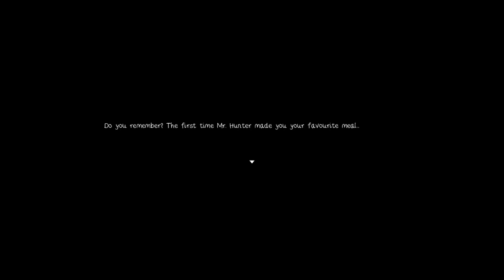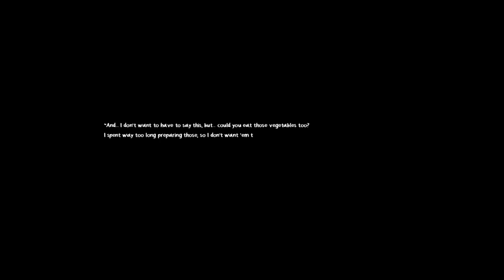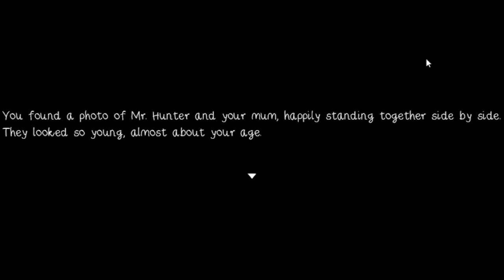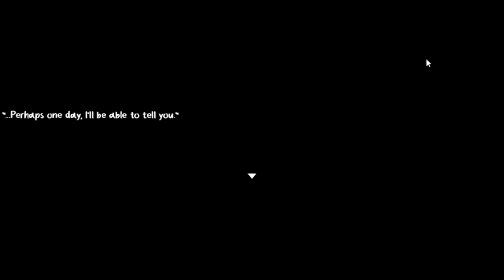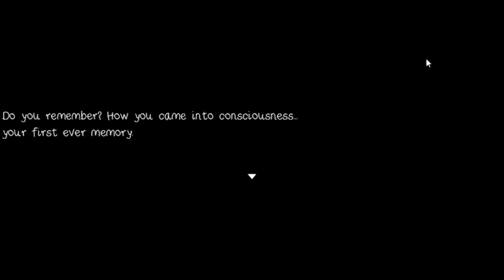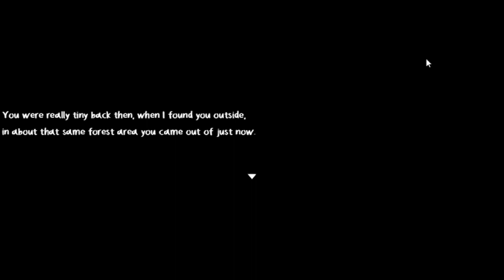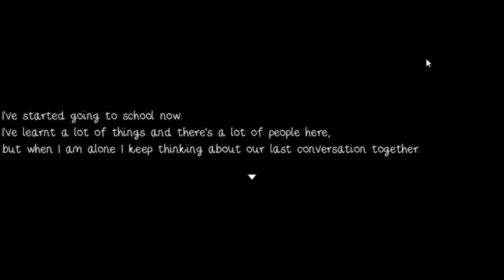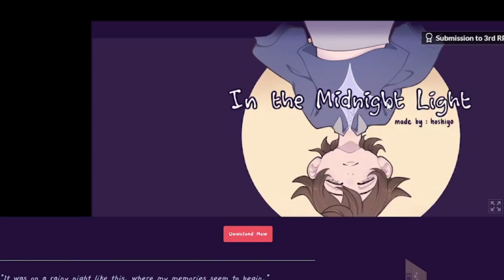in the midnight light / BAD END / PART 1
This part of the bible means to always have hope in life
PS, stay safe and stay happy :]

WHEN I SAY BACK ON THE GRIND I SAW BACK ON THE GRIND.